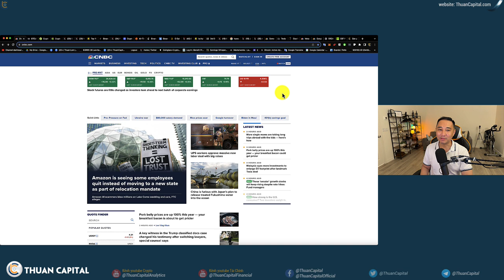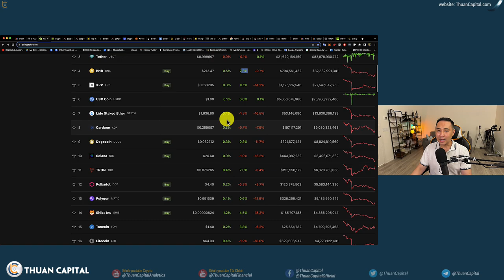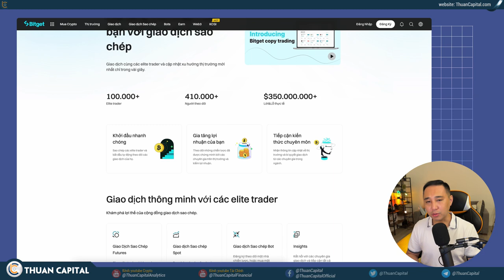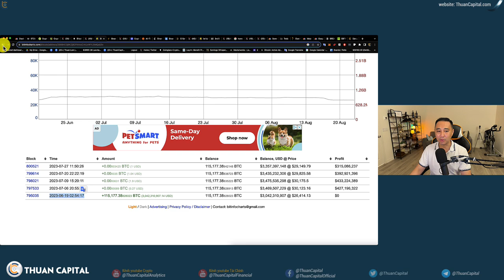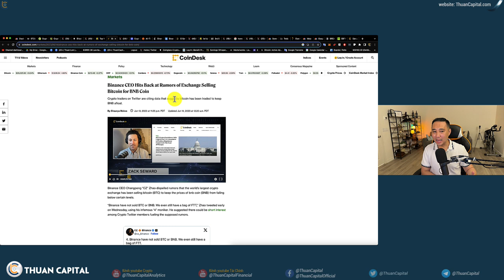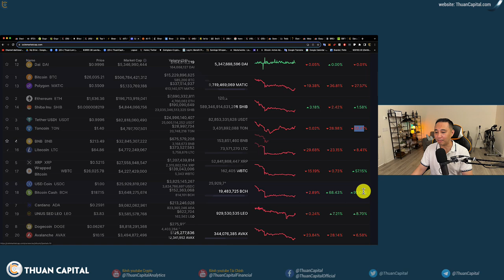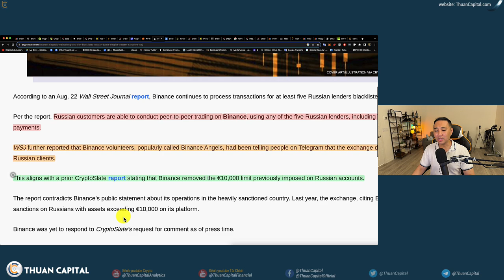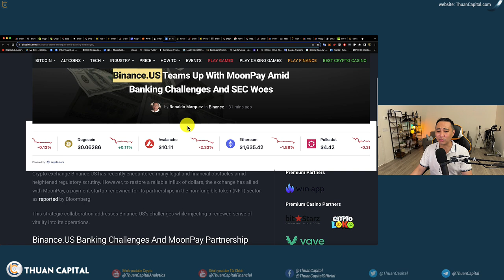1680 (Part 1) - Binance Bán BTC Để Đỡ Giá BNB? LET'S TAKE A LOOK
ĐK tài khoản Bitget giảm 20% phí giao dịch trọn đời + $1000
Đăng ký tham gia cuộc thi KCGI giải thưởng 2.5 triệu đô
⏱️ TIMESTAMPS
00:00 - Cập nhật tình hình của Thuận hiện nay 😀
02:25 - Vẫn là các thông tin xấu cho Binance và BNB. Cập nhật tình hình thị trường tuần này.
06:00 - Số lệnh long BTC trên Binance và Bybit. Chưa thấy nhiều lệnh short
07:33 - Thông tin tài trợ: Copy trade trên Bitget
10:05 - Sàn Binance bán Bitcoin để trợ giá token BNB?
14:57 - Chia sẻ của Thuận về tự lưu trữ crypto
16:57 - Biến động giá BNB với các token khác.
21:01 - Binance không thể rút tiền ?
22:07 - Wall Street Journal chia sẻ thông tin về Binance vẫn hỗ trợ người dùng Nga
24:20 - Binance US hợp tác cùng MoonPay giúp người dùng có thể mua crypto.